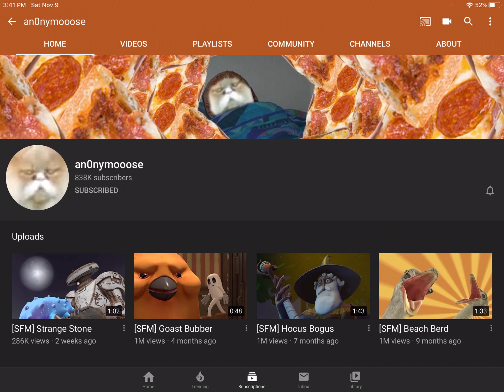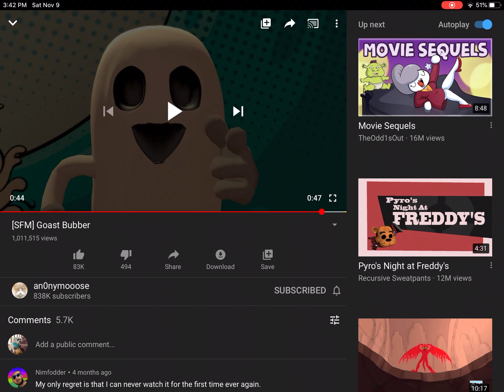Reacting to anonymoose